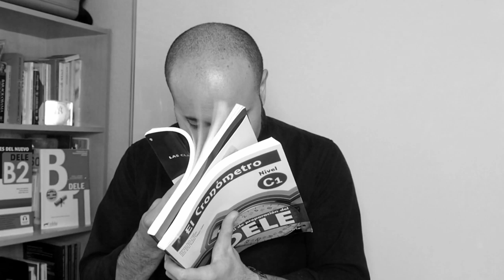Los 3 mejores LIBROS 📚 para APROBAR el DELE 📝🏆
El examen DELE es difícil de preparar pero en este vídeo te hablo de los 3 mejores libros (o manuales) para aprobar el EXAMEN DELE. Cada manual DELE es diferente dependiendo de muchos factores, en este vídeo te explico cuál es el mejor libro para preparar el examen DELE.